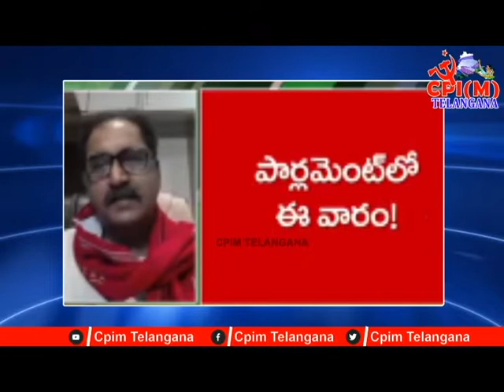విశాఖ ఉక్కు ఫ్యాక్టరీకి నష్టాలు, ప్రైవేట్ ఉక్కు ఫ్యాక్టరీలకు ఎందుకు?Talk With Thamineni | Cpim